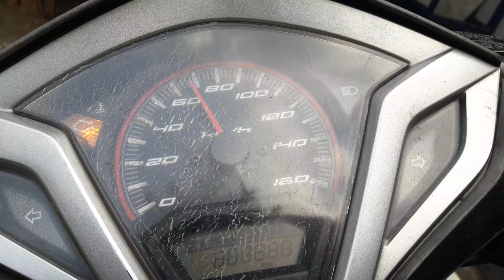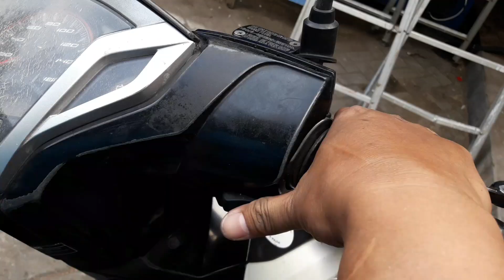CARA PASANG LAMPU DEPAN VARIO 125 DENGAN MUDAH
Dikarenakan lampu sepeda motor kita wajib menyala jadi sering kali kita mengalami lampu mati atau bohlam putus Jadi kita harus bisa pasang sendiri sewaktu waktu darurat nggak nemu bengkel otomatis bisa pasang sendiri untuk  pemasangan lampu vario 125 sangat mudah nggak perlu kebengkel cukup beli lampu dan bisa pasang sendiri tanpa dibongkar